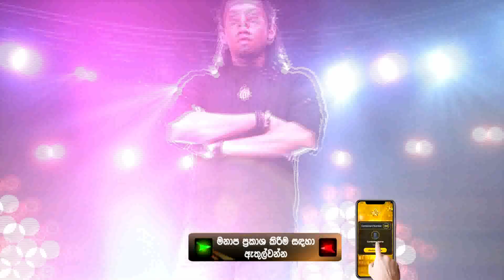පසන් උදාර |Pasan Udarar|Battle Round - Hiru Star Profile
හිරු Star - සෑම සෙනසුරාදාවකම සහ ඉරිදාවකම රාත්‍රී 7.30 ට
හිරු Tv තුළින් සජීවීව.